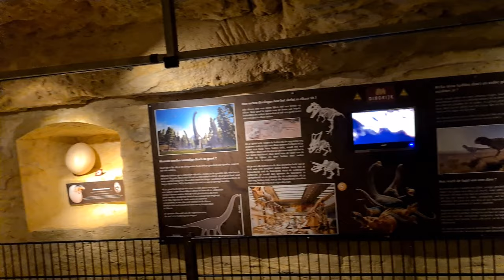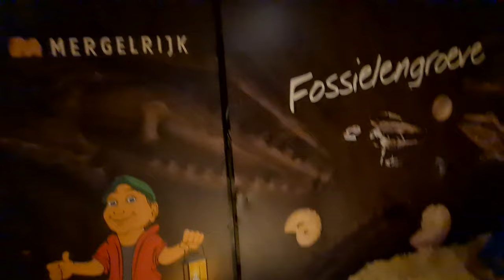Grotten (caves) in Valkenburg | Mergelrijk 🇳🇱